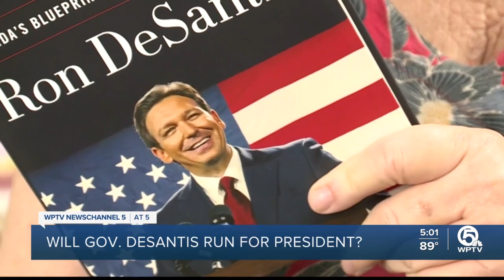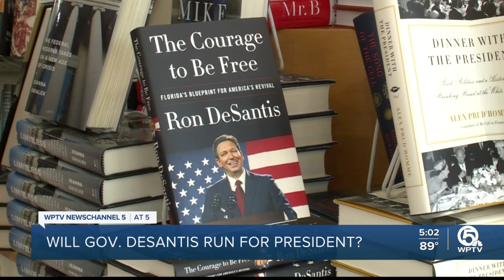New book from Gov. Ron DeSantis hits book stores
Gov. Ron DeSantis is visiting West Palm Beach to promote his new book and touting his so-called "Florida Blueprint."